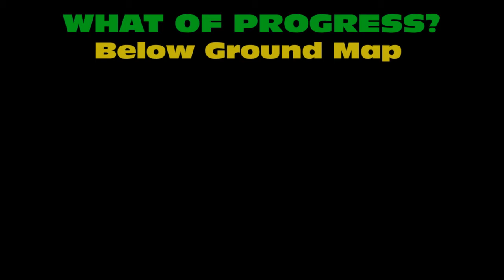Episode 1 of Minecraft, The Epic Series - Jungle Island Adventure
Why hello there, thanks for looking at the description...
This is a Minecraft video series throughout which you will likely learn how to play the game more effectively... it's just a side effect really. In this episode, I live, without dying, and manage to build suitable housing. Oh, and please forgive the occasional video weirdness.

Skills covered in this video:

Moving about
Identifying crucial supplies
Crafting recipes
How to properly chop / harvest a jungle tree
How to do extra damage with critical hits (massive damage, memes, etc.)

Music Attribution...